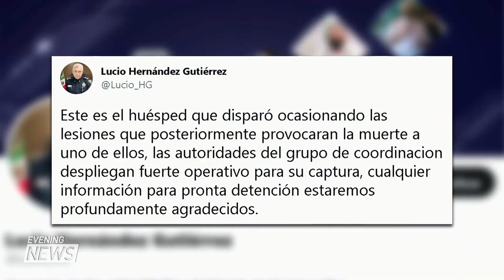Two Canadians dead at a Mexican resort after a triple shooting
Triple shooting at a Mexican resort involving Canadians resulted in two killed and one injured. While Mexican authorities are looking for the shooter, they say everyone involved were known to police. Jason Gaidola reports.